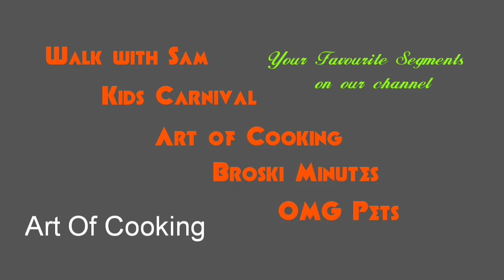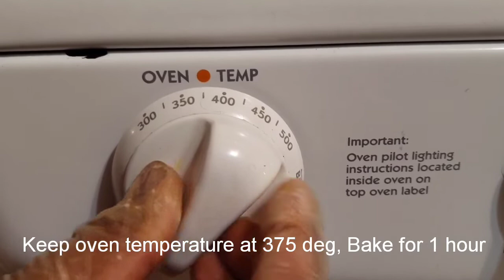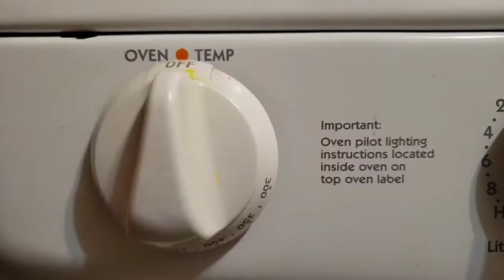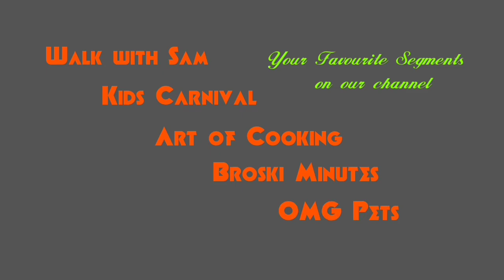Oven Roast | Full Chicken | முழு கோழி ரோஸ்ட் | Art Of Cooking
In this video we will see the recipe for doing full whole chicken roast in Oven.

We are new YouTube channel publishing five segments of videos for the viewers.

1, Walk with Sam - Vlogging content
2, Kids Carnival - Kids Toys review, Vlogging etc..
3, Art of Cooking - Cooking Recipes, Food reviews etc..
4, Broski Minutes - Interesting Videos, How do they do videos, Interviews, Fun, Entertainment clips...
5, OMG Pets - All about pets, Pet care, Interview with Pet owners, Training, etc...